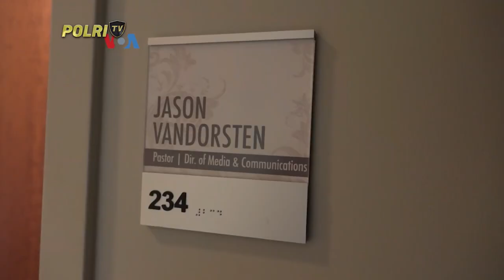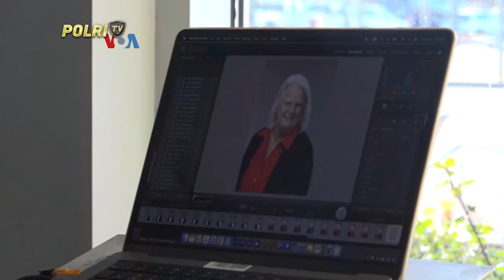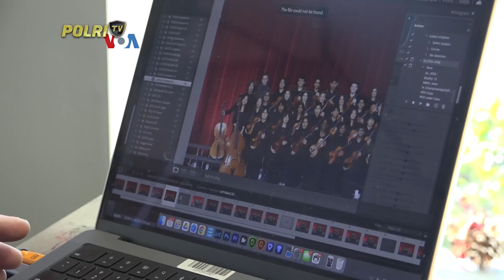VOA FOTOGRAFI DIASPORA INDONESIA